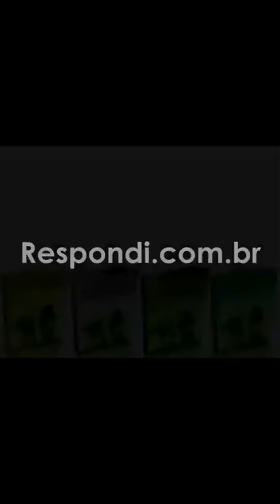Por que você não entende a graça?